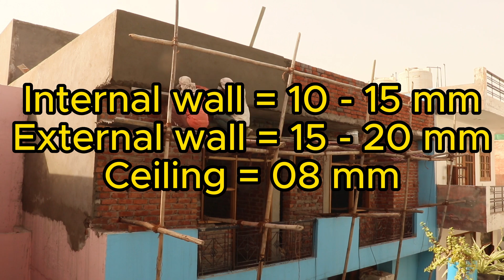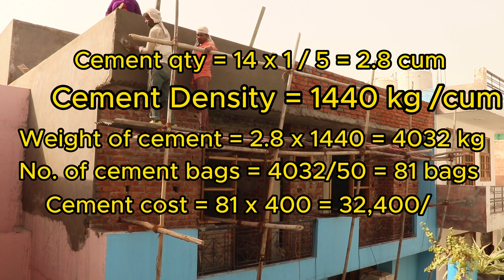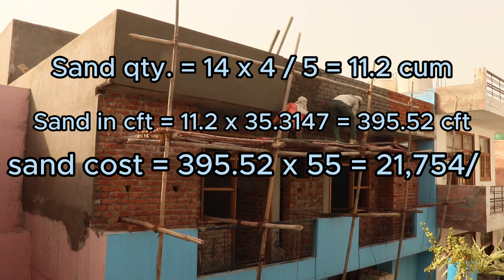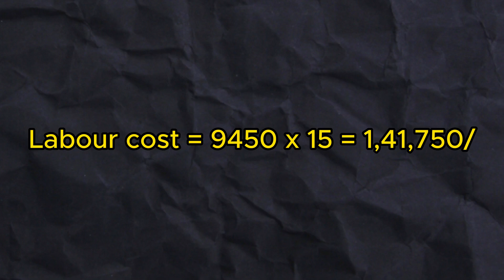Cost of plaster in 2100 sqft Room || प्लास्टर कराने मे कितना खर्च लगेगा मटेरियल और लेबर के साथ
civil engineering
civil engineer
rate analysis of plaster
rate analysis of plaster work
rate analysis of wall plaster
rate analysis of plastering
plaster rate analysis
how to calculate rate analysis of plaster
rate analysis of cement plaster work
rate analysis for plaster work
rate analysis
plaster ki rate analysis kaise karate hai
plaster
plaster wall
plaster per sqft rate
ceiling plaster
internal wall plaster